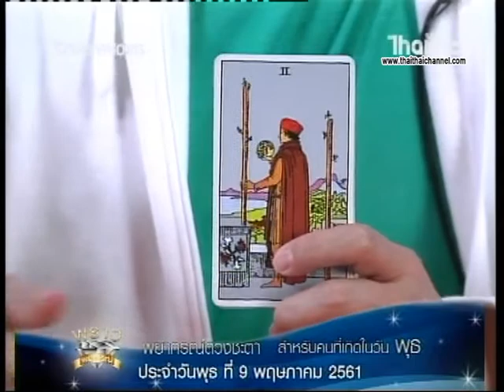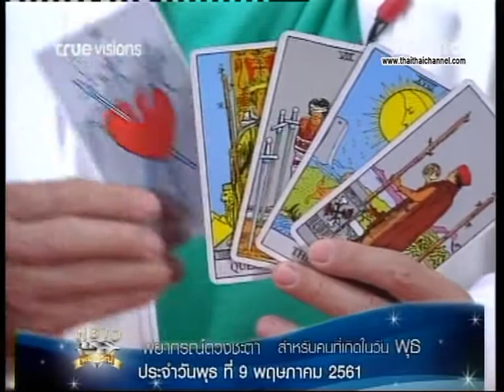เช็คดวงแม่นๆ เกิดวันพุธ !! ดู ดวงชะตาประจำวันที่ 9/5/61